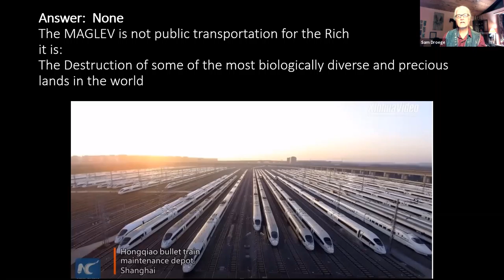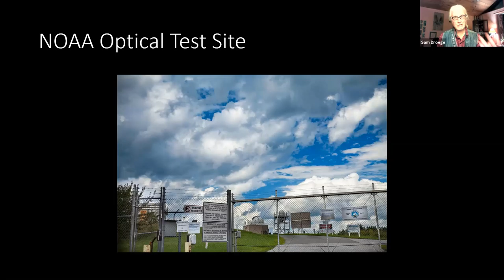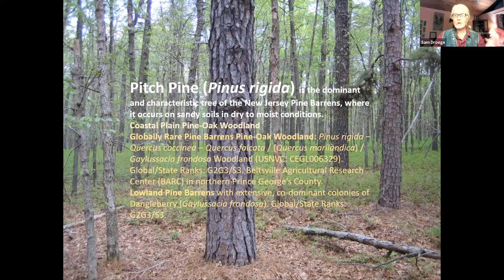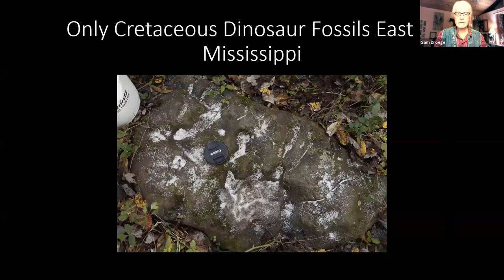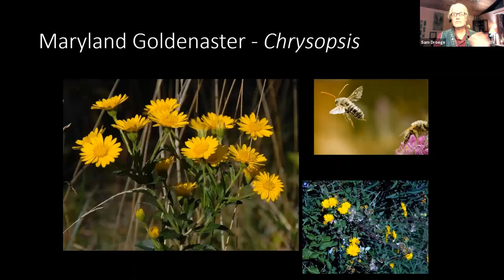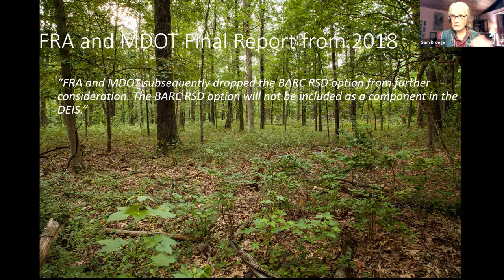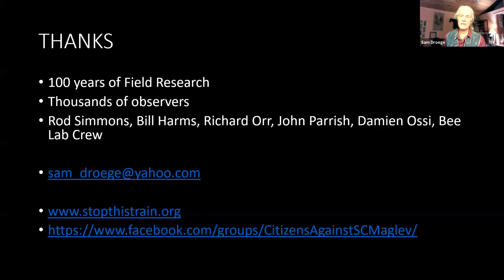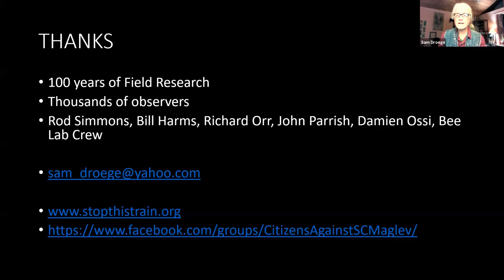Flora & Fauna of Patuxent Wildlife Refuge & Beltsville Agr Center MAGLEV/Federal Plan - Sam Droege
Patuxent Wildlife Research Center (PWRC) and Beltsville Agriculture Research Center (BARC) lands constitute some of the most ecologically important in the mid-Atlantic and one of the most studied landscapes in the world. Siting of the high-speed superconducting magnetic levitation (SCMAGLEV) train threatens the destruction of 200 acres of those public properties for the creation of an industrial repair facility and storage yard. Sam Droege's presentation focuses on the rare plant communities and associated insects which are threatened by this industrial use of public lands.

Our speaker, wildlife biologist Sam Droege, has spent the last 40 years at Patuxent Wildlife Research Center, monitoring amphibian, insect, bird and other populations. His group maintains high resolution macro photographs

For more information and updates, go to:
(grass roots citizens group against SCMAGLEV project)
(public Facebook group)

This webinar is produced by the Maryland Native Plant Society in support of the mission is to promote awareness, appreciation, and conservation of Maryland's native plants and their habitats. We pursue our mission through education, research, advocacy, and service activities.
MNPS is a registered 501(c)(3) charitable organization incorporated in Maryland.
MNPS is an all-volunteer run organization supported through donations and membership dues.